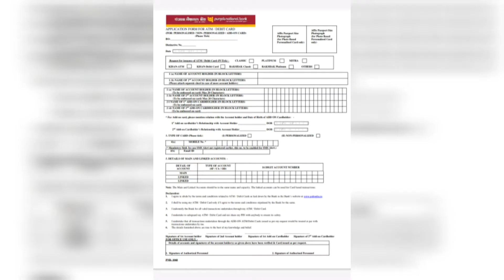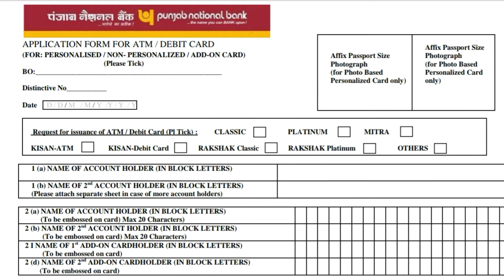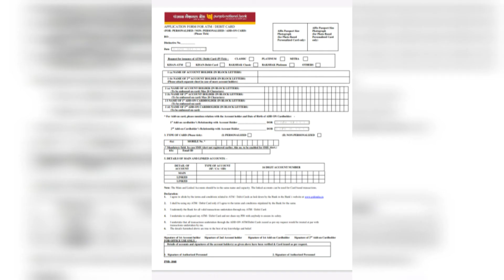Pnb atm form kaise bhare | Punjab national bank atm form kaise bhare | How to fill pnb atm form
atm card apply form kaise bhare || How to fill punjab national bank atm/debit card apply form - Pnb atm form kaise bhare || How to fill pnb atm card apply form

Click 🔔 Bell Icon for more updates